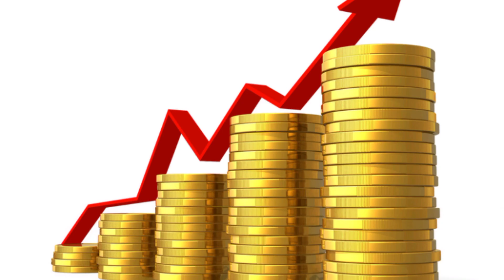Grow your business today_ With Base Multimedia Studios 2023 crewtuons